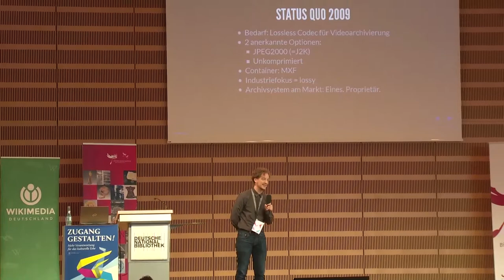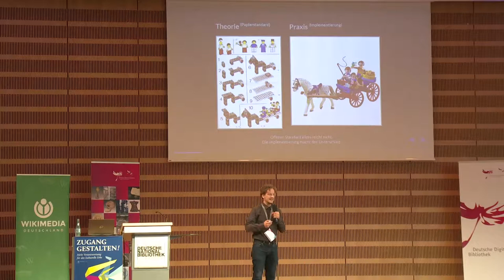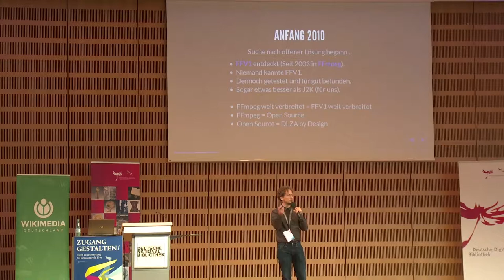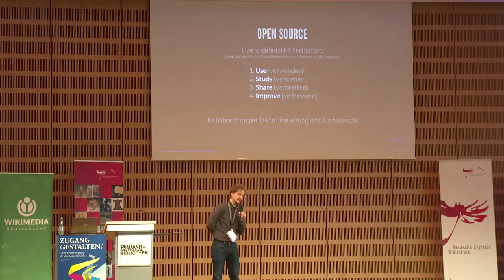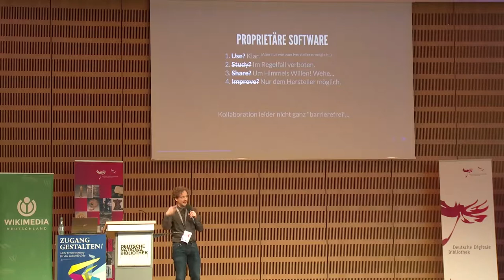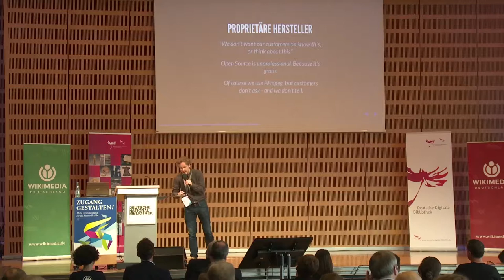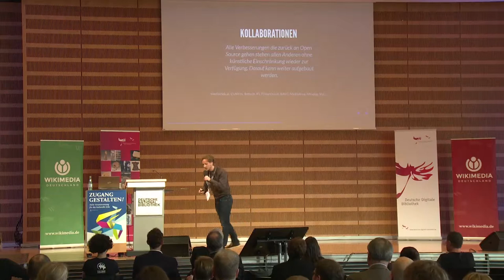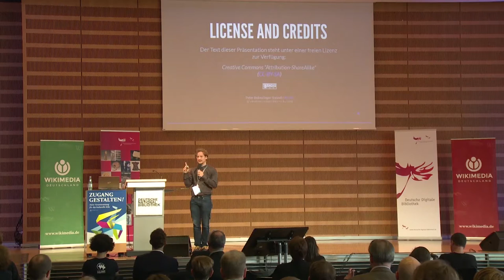Zugang gestalten 2017, Teil 25: Wie sich Softwaregeschäftsmodelle auswirken – Peter Bubestinger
Wie sich Softwaregeschäftsmodelle auf Kollaboration, Nachhaltigkeit und Budgets auswirken
Peter Bubestinger, Geschäftsführer AV-RD Audiovisual Research & Development, auf der Konferenz „Zugang gestalten! Mehr Verantwortung für das kulturelle Erbe“ am 20. Oktober in Frankfurt/M.